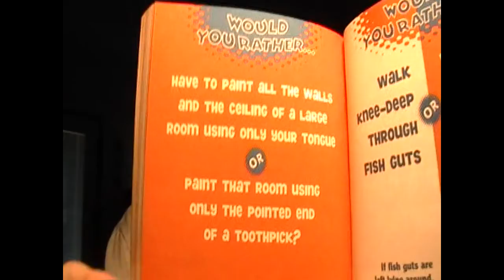You Gotta Be Kidding! Episode 106